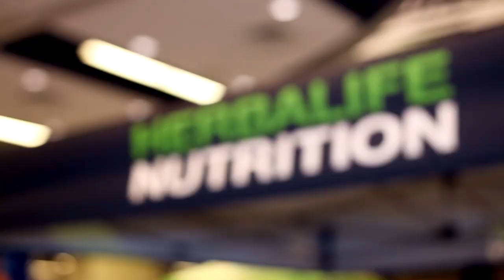DC Nation's Triathlon Highlights with Herbalife Nutrition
2014 marked Herbalife's inaugural sponsorship of the Events DC Nation's Triahtlon in Washington, D.C.  Herbalife is the Official Nutrition Sponsor of the race and Title Sponsor of the Herbalife Congressional Challenge - a race within a race where government officials and workers compete against each other.

Herbalife (NYSE: HLF), a leading global nutrition company, partnered with Competitor Group, Inc. (CGI) to sponsor the Events DC Nation’s Triathlon, one of the premier Olympic distance triathlons in the United States.  The sponsorship reflects the Herbalife commitment to help people around the world lead a healthy, active life.

Herbalife was the title sponsor of the “Herbalife Congressional Challenge” and the “Herbalife Recovery Zone.”  The Herbalife Recovery Zone featured a selection of Herbalife24™ sports nutrition products, which are designed to help athletes train, compete, recover and perform at the highest level, including Herbalife24™ Rebuild Endurance recovery shake and H3O® Fitness Drink. Herbalife also provided athletes with nutrition tips and best practices for pre-, during, and post-event to assist participants in training for this and future events.

“Herbalife is very excited to be partnering with CGI on such a landmark event,” said Rob Levy, executive vice president, worldwide sales and marketing, Herbalife. “The endurance athlete community is one we have a longstanding respect for and relationship with, both through the events we are involved with around the world and the successful athletes who benefit from Herbalife® sports nutrition products. We look forward to welcoming all participants to what we expect will be a great event in the nation’s capital.”

“We’re delighted to be teaming up with a premier brand like Herbalife who shares our passion and commitment to active lifestyles and the sport of triathlon,” said Bill Pedigo, chief revenue officer of CGI, which owns and operates the Events DC Nation’s Triathlon.  “This partnership brings together two of the most well-respected and recognized names in multisport. We look forward to creating an enhanced post-race recovery zone, complete with Herbalife® performance nutrition products, for participants to celebrate the accomplishment of crossing the finish line in a memorable way.”

The 9th Annual Events DC Nation’s Triathlon benefits the Leukemia & Lymphoma Society, .the world’s largest health organization dedicated to funding research and providing patient education and services in the field of blood cancer.  The Triathlon will take place on Sunday, September 7, 2014, in Washington, D.C. Course routes will take participants past some of the Nation’s best known memorials and historic landmarks, including the Jefferson Memorial, the Lincoln Memorial and the Washington Monument.

As part of the Triathlon, Herbalife will also sponsor the Herbalife Congressional Challenge, open to all Capitol Hill-based federal employees, including those who work for Administration offices and the White House. Participants may also compete in a race-within-a-race, including a Military Challenge and a Commander-in-Chief Challenge, open to military academy student participants, and the Tri Club Challenge, for triathlon club members. To register for the Herbalife Congressional Challenge, go to NationsTri.com.

ABOUT HERBALIFE LTD.
Herbalife Ltd. (NYSE:HLF) is a global nutrition company that sells weight-management, nutrition and personal care products intended to support a healthy lifestyle. Herbalife products are sold in more than 90 countries to and through a network of independent members. The company supports the Herbalife Family Foundation and its Casa Herbalife program to help bring good nutrition to children. Herbalife's website contains a significant amount of financial and other information about the company The company encourages investors to visit its website from time to time, as information is updated and new information is posted.

ABOUT EVENTS DC NATION’S TRIATHLON
Operated by Competitor Group, Inc., the 9th Events DC Nation’s Triathlon is one of the premiere Olympic distance triathlons in the United States. Set against the magnificent and historic architecture of Washington, D.C., participants in the event will swim 1.5k in the Potomac River, bike 40k past significant landmarks, and run 10k through downtown. For more information about the Events DC Nation’s Triathlon, including registration details and course maps, visit NationsTri.com or follow @NationsTri on Twitter.